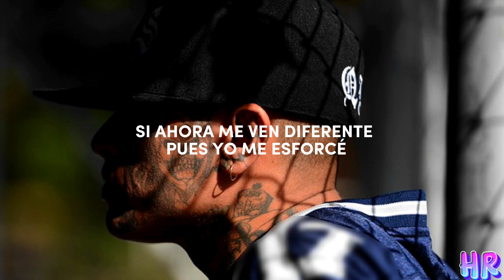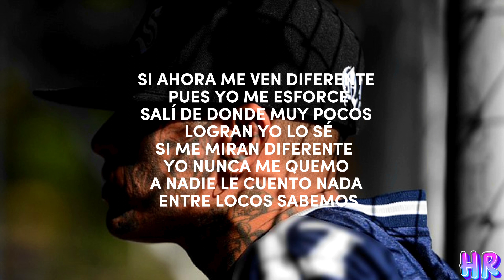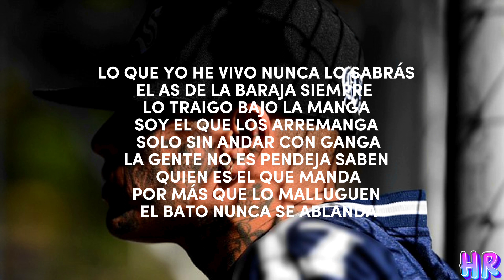TOSER ONE-ENTRE LOCOS SABEMOS|LETRA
⚠️ATENCIÓN⚠️

ESTÁ CANCIÓN ES RESUBIDA DESDE OTRAS FUENTES,
SI ERES EL PROPIETARIO DE ESTA CANCIÓN ORIGINAL Y
TE MOLESTA QUE ESTÉ EN MI CANAL POR
FAVOR COMUNÍCATE CONMIGO,PARA LLEGAR A UN ACUERDO,
NO ESTAMOS CON EL VALOR DE COMPETIR CON NADIE,
NUESTRO OBJETIVO ES LOGRAR IMPULSAR LA
MUSICA Y AL ARTISTA